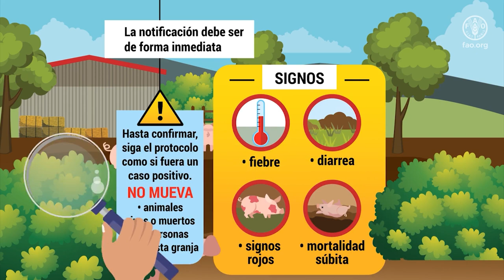Peste Porcina Africana: medidas para prevenirla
En los países de América latina existen miles de productores familiares de cerdos. La cría de cerdos aporta sustancialmente a su seguridad alimentaria y a la generación de ingresos para sus hogares.
Sin embargo, los cerdos pueden verse afectados con enfermedades que les generan enormes impactos, tal como sucede con la Peste Porcina Africana.
En este video se explica cuáles son las medidas que se recomienda tomar a los productores de cerdos para prevenir la Peste Porcina Africana.